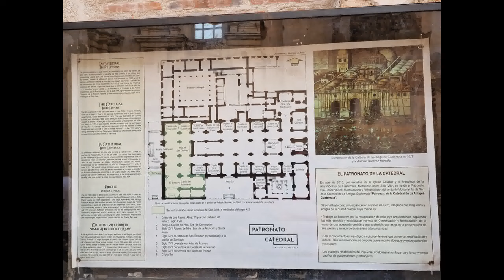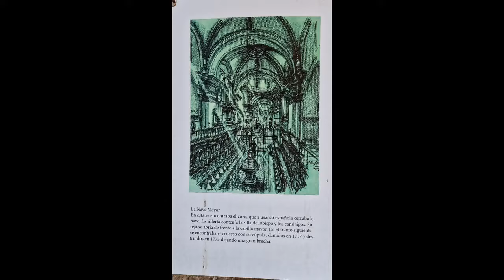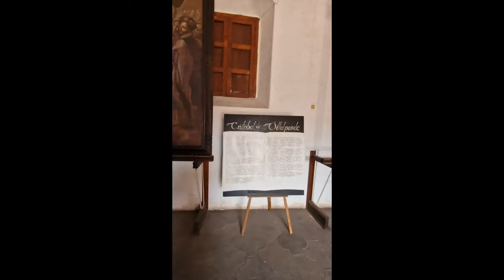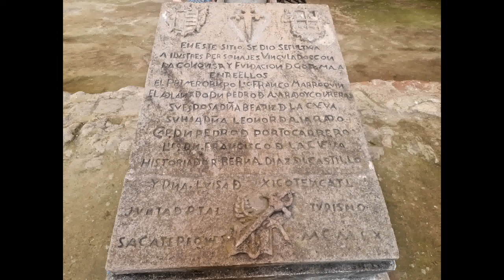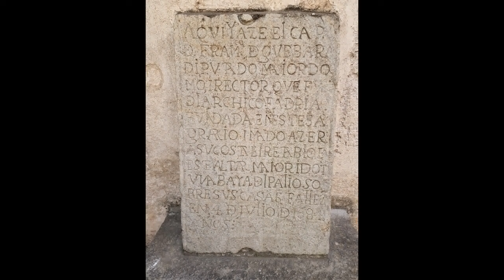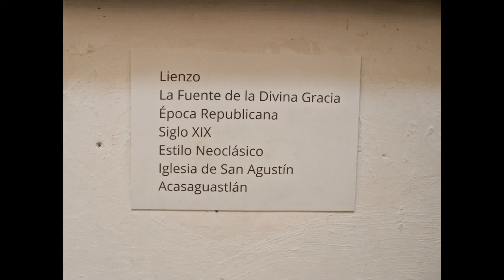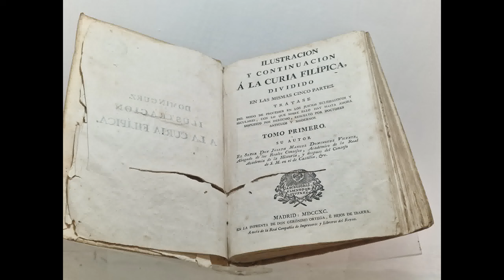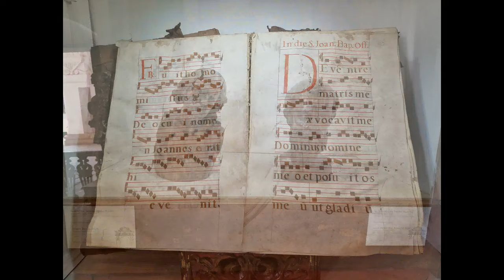Antigua Guatemala La Catedral de Santiago de Guatemala and Colonial Art Museum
The old Primate Cathedral of Antigua Guatemala, which was opened in 1680 and  it was the largest catherdral in the country up ti date, but it was  destroyed by the 1773 Guatemala earthquakes
I visited Costa Rica, El Salvador, Guatemala, Panama, Colombia in Dec 2023/ Jan 2024 vocation trip with 16 flight, 16000+ photo and video , 10 overnight locations.
Some Other video among 600+ video from the most of 87 visited countries and the most of 307+ visited UNESCO World Heritage sites
 Tikal, Guatemala: The best Mayan UNESCO World Heritage with the tallest pyramid in America (65 m)
Peru's Huayhuash Circuit, 8 days 120 km : Likely the most scenic high elevation track in the world
Alice Bukasova, age 11, the youngest girl to climb Ojos del Salado, 6893 m, the highest volcano
Mt Whitney, 14505 ft , 4421 m hike of 5 year old Yunona Bukasova, 1800 m elevation gain, in one day
Double Arch Enclave, Kolob Canyon Zion National Park, Utah with 5 and 7 year old siters
Half Dome, 2694 m, Yosemite NP, California: 4 and 6 year old girls day hiked 16 miles (26 km)
John Muir Trail : Yosemite to Mt. Whitney 14505 ft , 3 National Parks California, 360 km in 12 days